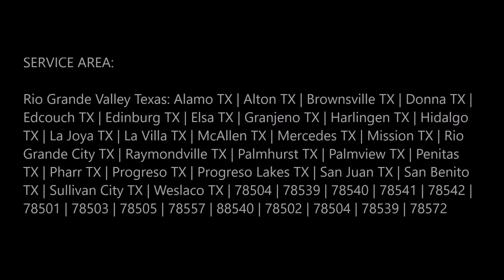Mobile Auto Repair Palmhurst Onsite Auto Repair Palmhurst TX | Mobile Mechanic Edinburg McAllen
Mobile Mechanic Edinburg McAllen offers Mobile Auto Repair Services in and around Palmhurst TX. Send a request to get a quick estimate. Mobile Auto Mechanic Service for the Palmhurst Area. Roadside Assistance. 24 Hour Emergency Auto Repair. Open weekends. 7 day 24 hours. Mobile Car Repair.

Request a free estimates

MOBILE AUTO REPAIR PALMHURST

We are a Mobile Automotive Repair service that specializes in emergency automotive repairs at the point of breakdown, and on-site maintenance done at the vehicle's location.
If you have special needs such as, but not limited to, out of fuel, clogged fuel filter, dead batteries, flat tires, electrical problems, no lights, starter, alternator, belts, hoses, brake repairs and adjustments, squeaks or whatever problem may arise, call us and we will make an effort to get you fixed promptly and have your vehicle back on the road as fast as possible.

• Mobile Mechanic Palmhurst TX
• Mobile Car Repair Palmhurst TX
• Mobile Truck Repair Palmhurst TX
• Mobile Auto Repair Palmhurst TX
• Battery Service Palmhurst TX
• Mobile Tire Change Palmhurst TX
• Mobile Emergency Auto Help Palmhurst TX
• Towing Services Palmhurst TX
• Roadside Assistance Palmhurst TX
• 24 hour Auto Repair Palmhurst TX
• Commercial Truck Mobile Mechanic Palmhurst TX
• Jumpstart Palmhurst TX
• Flat Tire Change Palmhurst TX
• Started change Palmhurst TX
• Mobile Diesel Mechanic Palmhurst TX

Regardless of the issue, Mobile Mechanic Edinburg McAllen on site auto repair services take away the inconvenience and hassle of dropping off and picking up your vehicle from the workshop – or worse, hiring a tow truck. Instead, our dedicated and experienced mobile car repair service team will drive to your location to resolve the problem without any interruption to your daily schedule. Needless to say, since repairs are done at your own premise, you have total control over repair choices and costs. Speaking of costs, unlike typical auto repair shops, you will be presented with an itemized auto repair estimate before we start on any repairs!

MOBILE AUTO REPAIR AND MAINTENANCE WORK PALMHURST
• Tune-Ups Palmhurst
• Lube Job Palmhurst TX
• Head Gaskets
• Brakes Palmhurst Texas
• Pre-Purchase Inspections
• Suspension work Palmhurst
• Fuel Injection Palmhurst Texas
• Oil Changes Palmhurst TX
• Air-conditioning
• Scheduled Maintenance Palmhurst
• Computer Diagnostics
• Electronic Testing
• Timing Belts and Water Pumps
• Emergency Assistance

When our mobile mechanics perform auto repair and maintenance work on your vehicle they also check, and if necessary, service the following:

• Brake Fluid Palmhurst
• PCV Valve Palmhurst Texas
• Light Bulbs
• Batteries Palmhurst TX
• Air Filter Palmhurst
• Coolant Palmhurst Texas
• Belts
• Power Steering Fluid
• Differential/Transaxle
• Transmission Flush Palmhurst TX
• Chassis Lube Palmhurst
• Wiper Blades
• Tire Pressure
• Washer Fluid Palmhurst TX

BEST MOBILE AUTO REPAIR NEAR PALMHURST